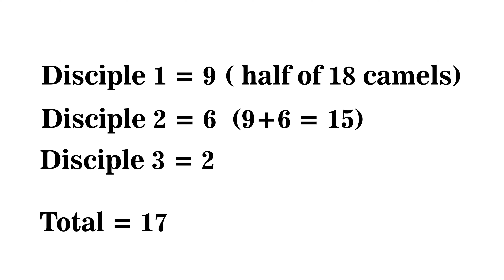an amazing story of Master and his three disciples | Swami dhyan Alok | Rupantaran